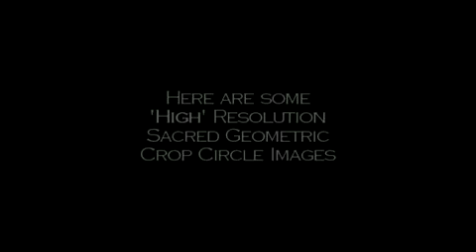FTF Films Sacred Crop Circle Geometry